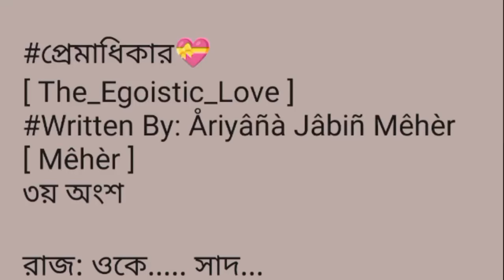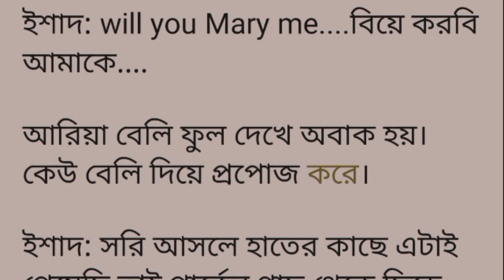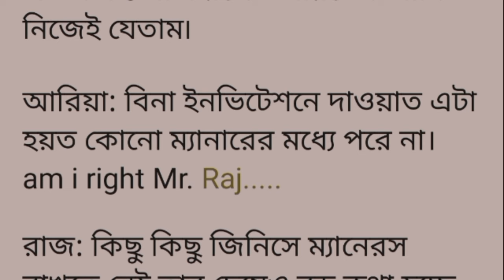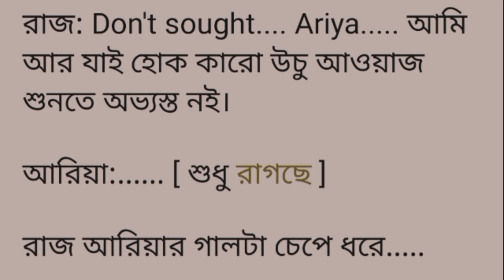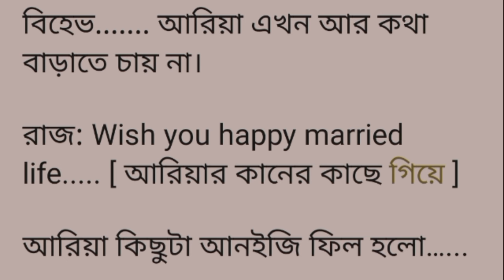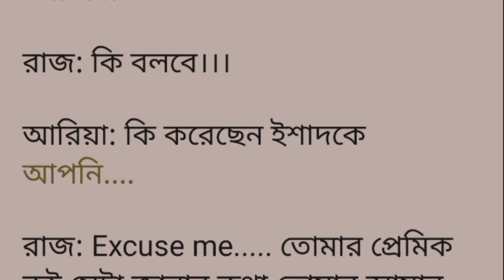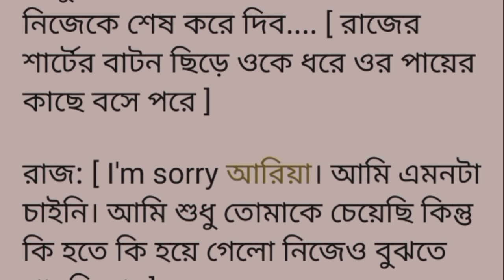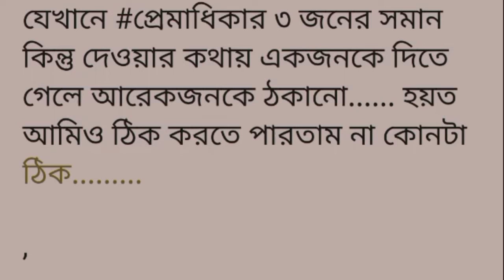প্রেমা!ধিকার💝[ The_Egoistic_Love ]||৩য় অংশ|| চোখ ভরা জল নিয়ে থাপ্পড়টা মারতে গিয়েও মারল না আরিয়া